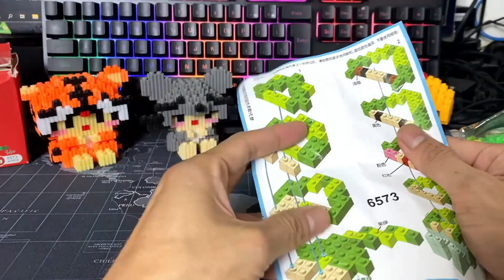Bê Channel Kids | REVIEW LẮP RÁP LEGO 12 CON GIÁP | CON RẮN | TUỔI TỴ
- Hôm nay mình xin review bộ lego 12 con giáp tập con rắn nha mọi người cùng xem và ủng hộ mình nhé .

Xin chào mọi người đã ghé thăm kênh của Bê Channel Kids.